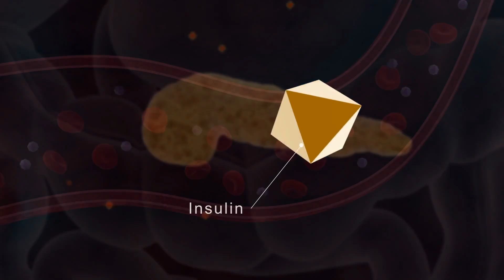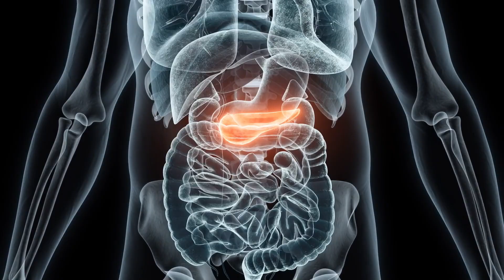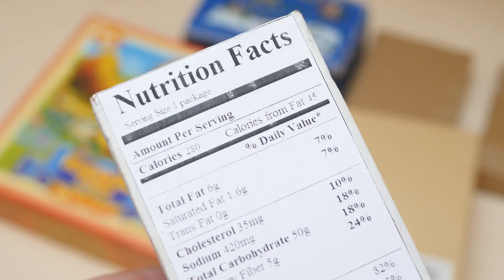Why you CAN'T STOP eating sugar & What it REALLY Does to Your Body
01:05 How is sugar consumption linked to ageing?
02:24 The reason why as a doctor, I cut out sugar.
04:36 How MUCH sugar is dangerous
05:06 Why we CAN'T STOP eating sugar
06:19 Why the Mediterranean diet is often deemed 'the best'
08:01 How to help patients reduce their sugar intake
08:39 How to SHIFT your mindset to AVOID excessive sugar intake
10:08 Remove sugar from your house COMPLETELY!

In this episode, we explore the science behind sugar and how its linked to accelerated aging both inside and out. With the global shift toward wellness, it’s more important than ever for aesthetic practitioners to incorporate longevity-focused strategies into their practices—and I’m here to guide you through it.

In this episode we dive deep into how sugar ages you, how to reduce your chance of diabetes by changing your diet, plus realistic changes you can encourage your patients to make to reduce their intake of sugar and live happier healthy lives.